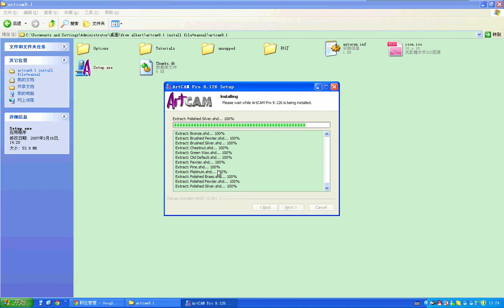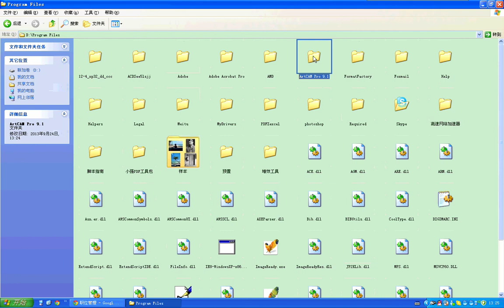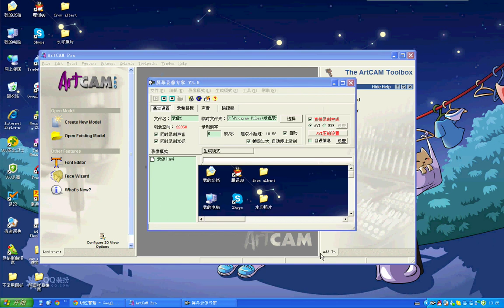How to install ARTCAM software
As a cnc laser machine manufacturer in China.Smartech group main products are :CNC Router,CNC Plasma,Laser Engraving Machine,Laser Cutting Machine,Laser Marking Machine,Woodworking machine solutions.
Laser Engraving Machine. Glass Engraving, Crystal Engraving, 3D Photo Engraving. To be recognized as China's foremost manufacturer and supplier of laser marking, engraving, etching and cutting systems. Dedicated to providing the best-quality equipments and services all over the world. Looking for distributors and users globally!

Glass Engraving Laser for the Beginner Tutorial | How to use 3D Laser engraving machine

Smartech Laser manufactures laser marking machine, laser engraving machine, laser cutting machine including Fiber, CO2, 3D, UV, Green lasers for metals etc powered by world-leading laser brands such as IPG, SPI, Raycus, JPT, Synrad, Coherent, GSI and RECI.

With customers from more than 60 countries worldwide! Affordable price - easy to use.
--- The Vendor of SIEMENS, DOOSANS, SGD Pharma.

Smartech Laser Mission - To make customers HAPPY with smart laser machines!

Jinan Smart Technology CO.,LTD
Skype: smartcnclaser